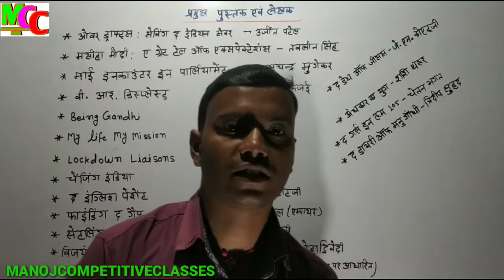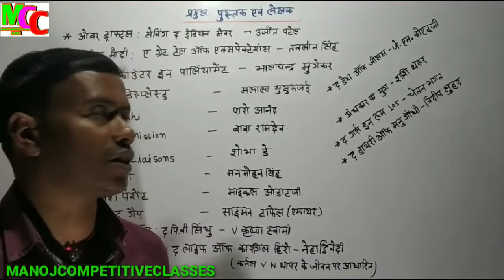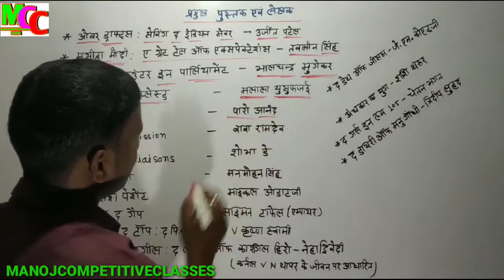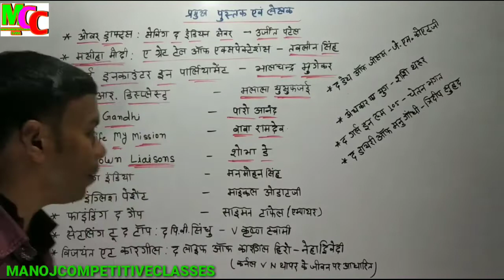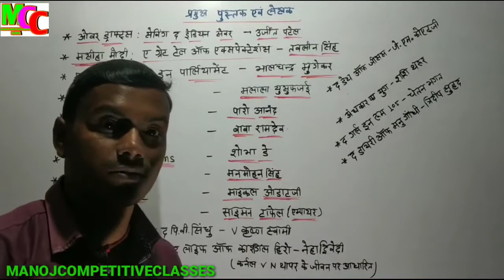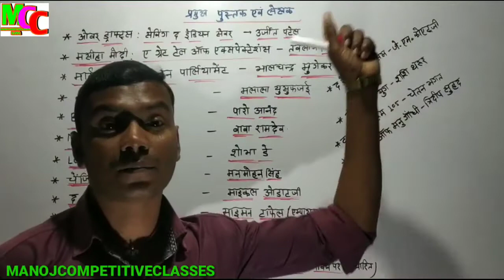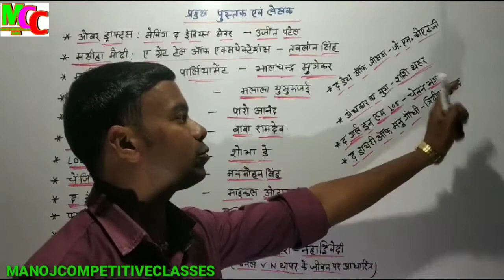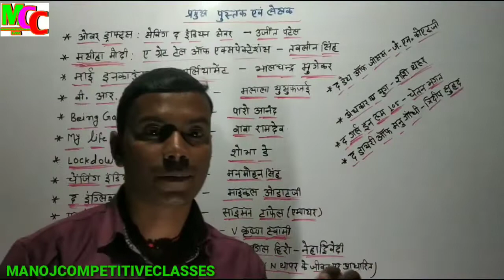Book and Authors 2020 | पुस्तक और लेखक 2020 | Railway, Ntpc | pustak aur lekhak | Current Affairs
Topic :- Book and Authors

👉please sabscraib my you Tube chainal.

पुस्तक और लेखकपुस्तक और लेखक,पुस्तक और लेखक 2020,पुस्तकें और लेखक 2020,पुस्तकें और लेखक 2019,पुस्तक और लेखक 2021,पुस्तकें और उनके लेखक,चर्चित पुस्तकें और उनके लेखक 2019,प्रमुख पुस्तकें और उनके लेखक 2020 pdf,50 पुस्तक और लेखक,पुस्तक और लेखक 2019,2020 के सभी महत्वपूर्ण पुस्तकें तथा लेखक,पुस्तकें और लेखक 2021,पुस्तक और उनके लेखक trick,नई पुस्तकें और उनके लेखक,पुस्तकें और उनके लेखक 2020,प्रसिद्ध पुस्तकें और उनके लेखक,पुस्तके व लेखक,2019 के सभी महत्वपूर्ण पुस्तकें तथा लेखक,पुस्तक व लेखक 2020,पुस्तकें व लेखक 2020पुस्तक और लेखक 2021,पुस्तक और लेखक,2021 के सभी महत्वपूर्ण पुस्तकें तथा लेखक,पुस्तकें और लेखक 2021,2020 के सभी महत्वपूर्ण पुस्तकें तथा लेखक,महत्वपूर्ण पुस्तकें और लेखक,महत्वपूर्ण पुस्तकें और उनके लेखक,महत्वपूर्ण पुस्तक और लेखक 2021,पुस्तकें और उनके लेखक,2019 के सभी महत्वपूर्ण पुस्तकें तथा लेखक,पुस्तकें और लेखक 2020,पुस्तकें और लेखक 2019,2020 के सभी महत्वपूर्ण पुस्तक और लेखक,पुस्तकें और लेखक,सभी 2020 के महत्वपूर्ण पुस्तक और उनके लेखक,चर्चित पुस्तकें और उनके लेखक 2019,books and authors 2021

# Manojcompetitiveclasses#